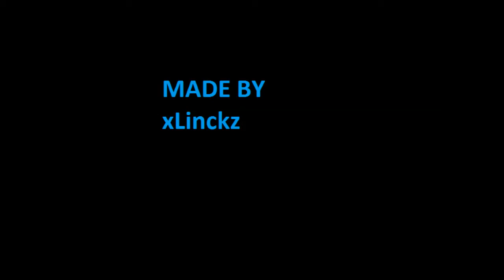flying fish learning to drift #5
xLinckz and 619 go insane with drifting. i ment ep 5. fails. hope you enjoy.